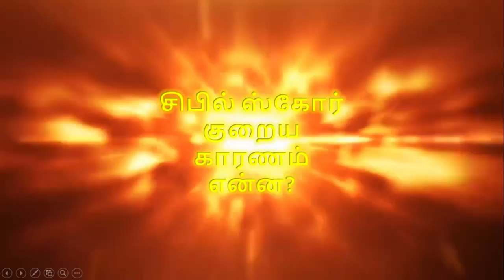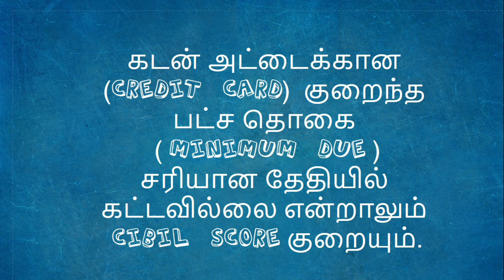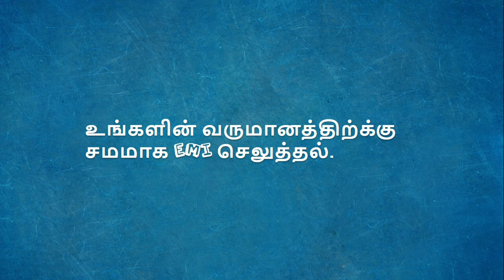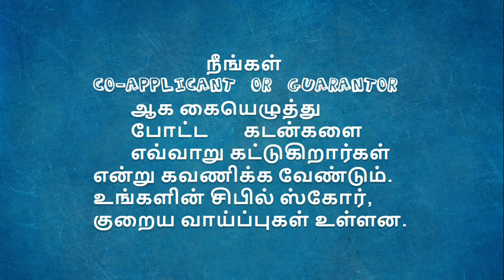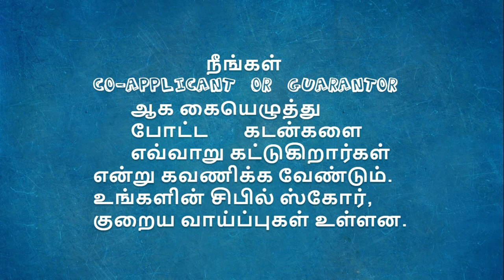Cibil Score Increase : Do's and Don't | Sabikvazan K | Tamil.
what is cibil score, reason why  your cibil score goes down, and must know everyone what is good cibil score,Five reasons why your cibil score is Low, How to increase cibil score in tamil.

Explained by Sabikvazan K in Tamil.